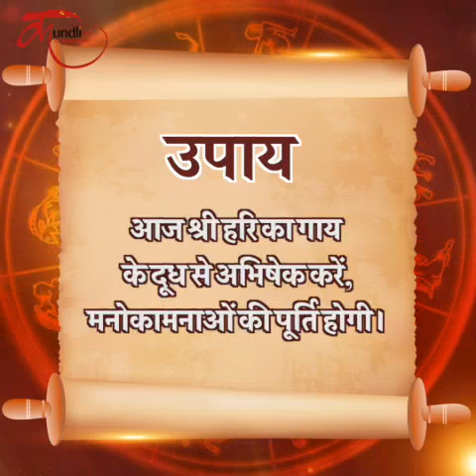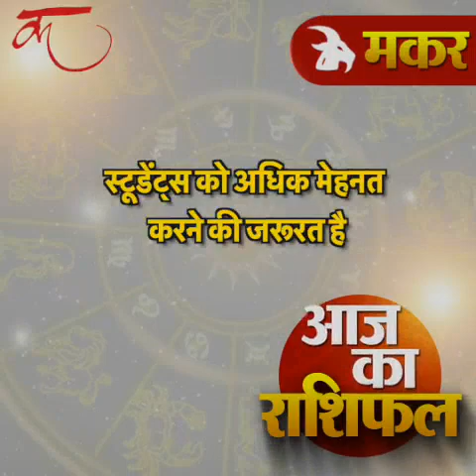Aaj ka rashifal | 09 August 2022 rashifal I Today horoscope I Daily rashifal I kundli tv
Watch 09 August Rashifal on kundli tv | Daily Rashifal in Hindi |  09 August Prediction

june 2022,daily rashifal,
dainik rashifal,
today horoscope,
today rashifal june 2022,
today horoscope in hindi,
june 2022 daily horoscope in hindi,
june 2022 rashifal,-
dainik rashifal june 2022,
rashi bhavishya,
daily horoscope june 2022 in hindi,

dainik rashifal in hindi, dainik rahshifal aaj ka, june 2022 rashifal, june birthday predictions, june 2022 panchang,